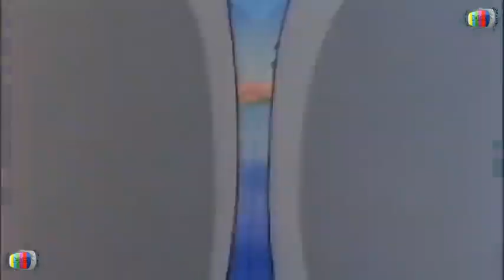يوميات بابار الجزء 1 الحلقة 1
جاري رفع الحلقات يوميا